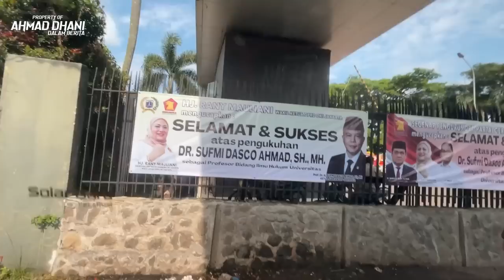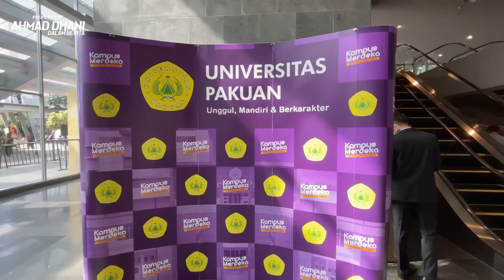AHMAD DHANI DOKTER TERAWAN⁉️SEMUA ORANG PUNYA CANCER⁉️DEWA 19 PROF.SUFMI DASCO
Team ADDB : iphone 7 dan 12